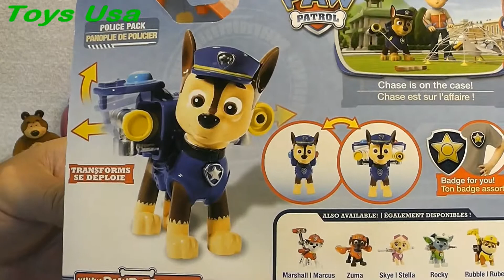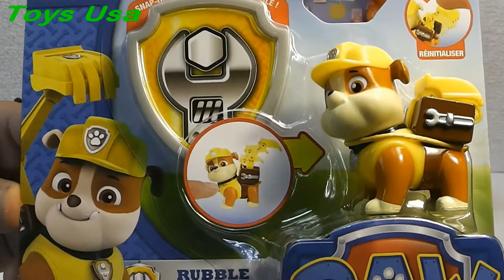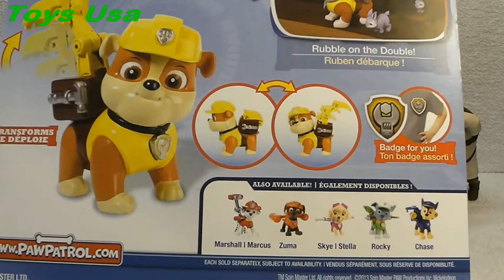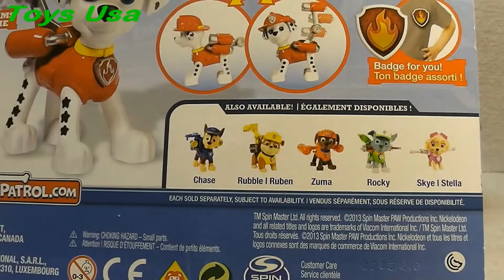Paw Patrol Chase, Paw Patrol Rubble, Paw Patrol Marshall Meets New Friends